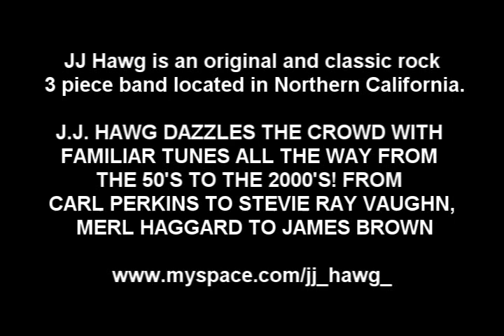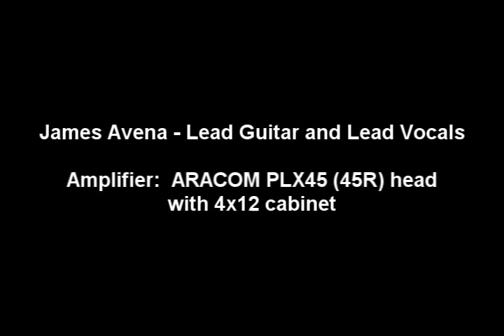JJ Hawg Band-ShesHot-ARACOM Amplifiers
JJ Hawg Band "Live" - 2010 South Bay Battle of the Bands Winner -- Song:  She's Hot (JJ Hawg Original)
ARACOM Amplifiers - PLX45 45R Amp